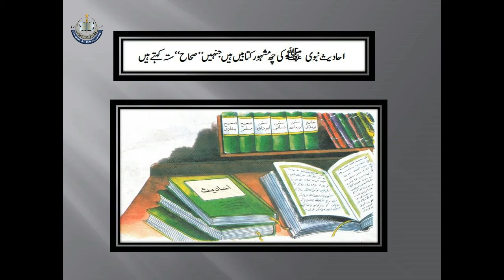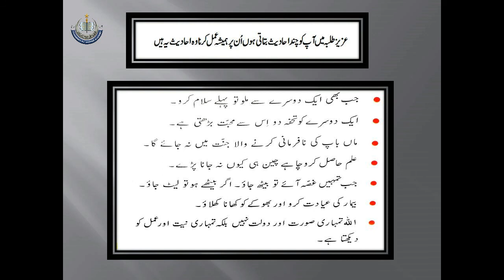Class IV Islamiat W2